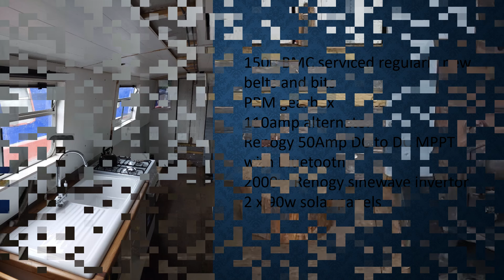FOR SALE 40 ft R & D Fabrications Cruiser stern Narrowboat £25,000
FAQs
1. Is it really free?  Yes!

2.  No really?  Yes!  100% free

3.  Why are you doing this?  As a narrowboater who has bought and sold narrowboats in the past, I know how difficult it is to get buyers to see your listing on Ebay, Marketplace etc.  I want to help you get as many eyes as possible on your listing.

4.  What's in it for you?  I will get an enormous sense of satisfaction knowing that I am helping a fellow boater.  I will also get a tiny amount of revenue from advertising.

5.  What do I have to do?  You can either send me a link to your listing on Ebay/Facebook (Not Brokerage or Apollo Duck) or send a minimum of eight photos with a detailed description of your boat.